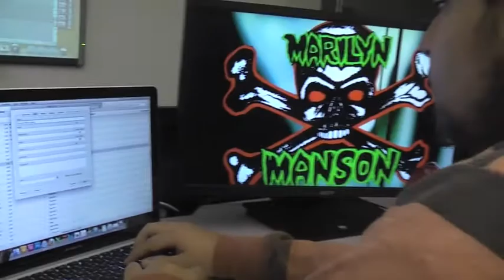A Day In The Life Of A Digital Arts & Design Student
my video project i had to do for my DAAD class at diamond oaks